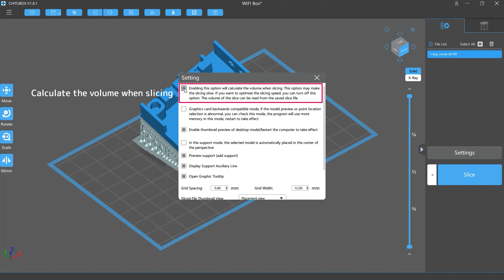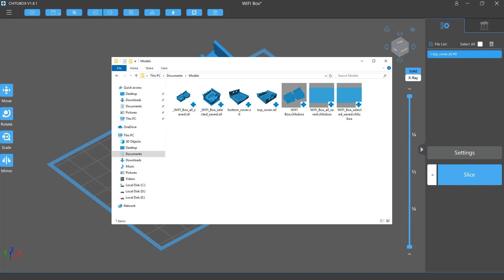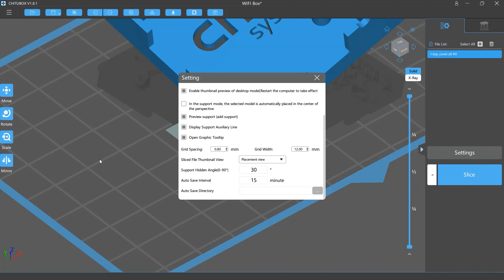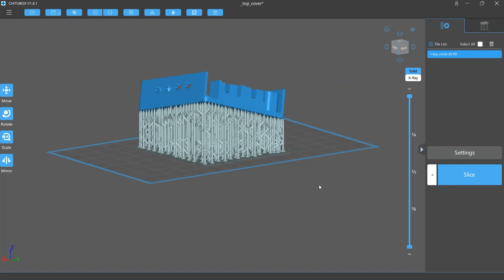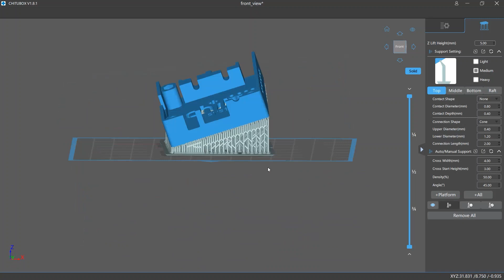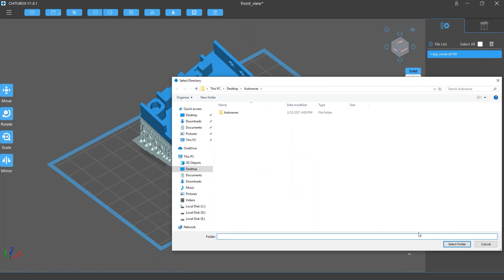[Tutorial] CHITUBOX Settings Explained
In this tutorial, we will give you a detailed explanation of all the software settings in CHITUBOX.